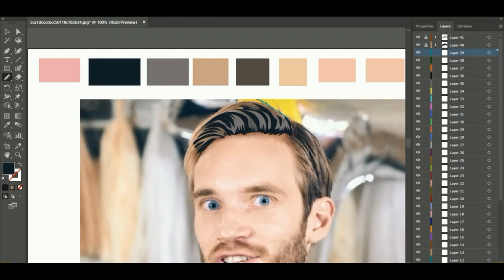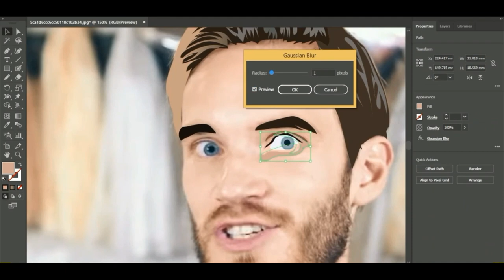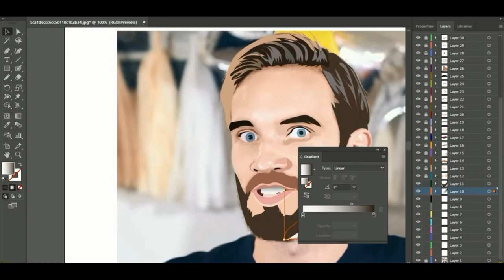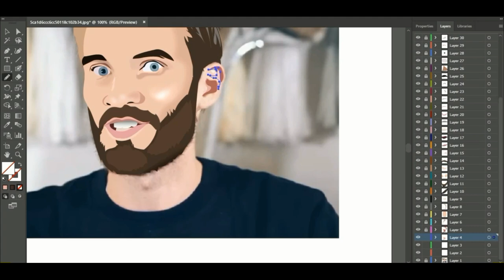Vector Art of PewDiePie| Cartoon Portrait|Speed Art-Adobe Illustrator(2018)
Hello Guys!
This is speed Art of pewDiePie.Hope you guys will Enjoy.If you want me to make complete step by step tutorial then comment down below and don't forget to subscribe and like.